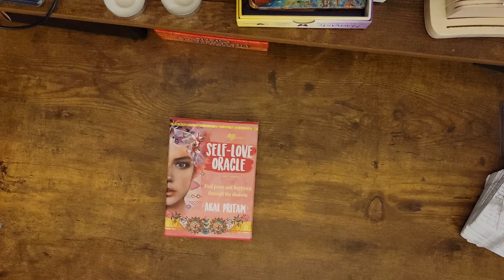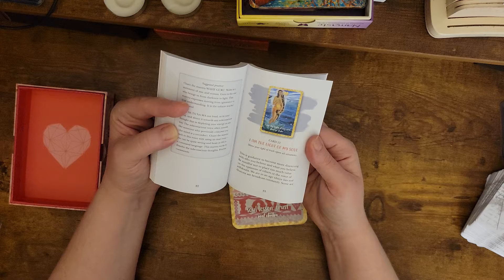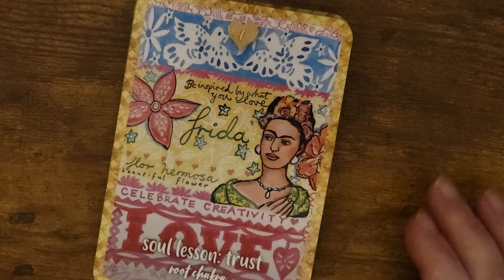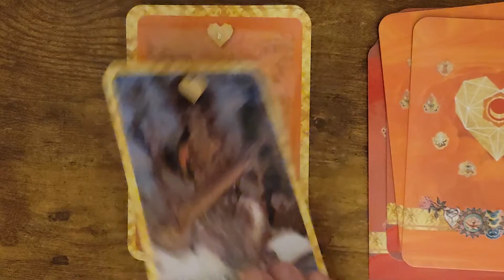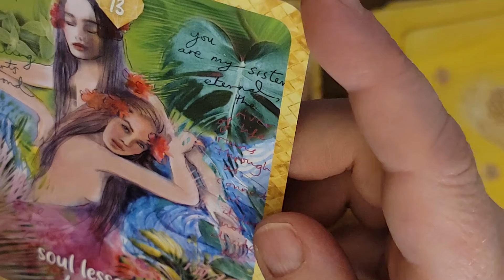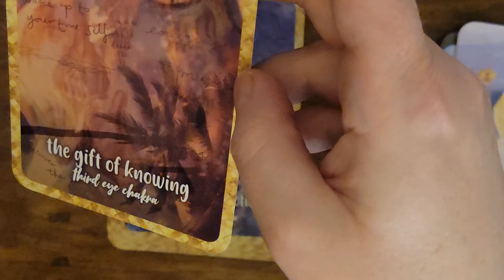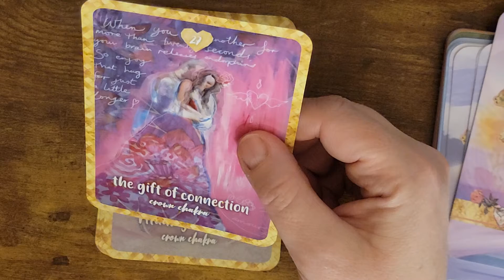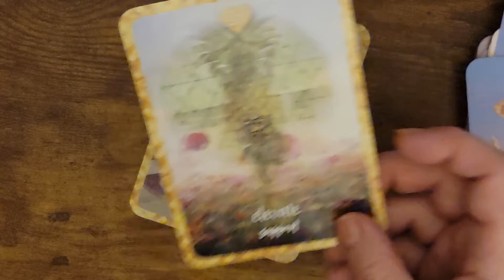Self-Love Oracle Unboxing